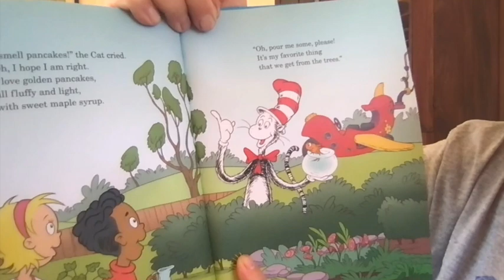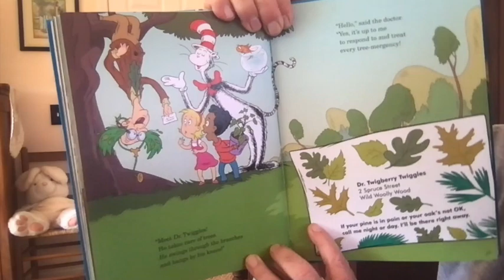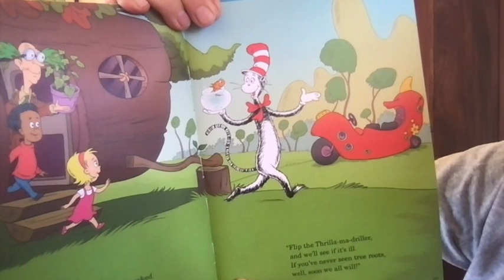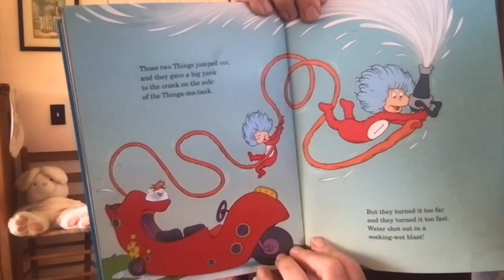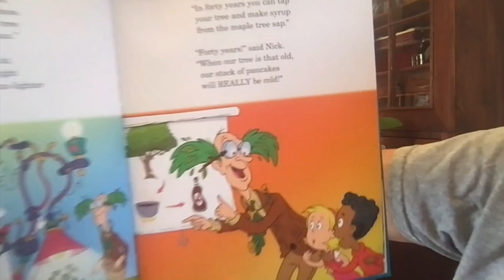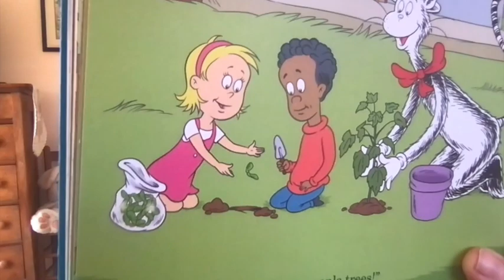5 Minute Cat in the Hat Stories: The Tree Doctor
Mr. Bruce reads "The Tree Doctor" from 5 Minute Cat in the Hat Stories